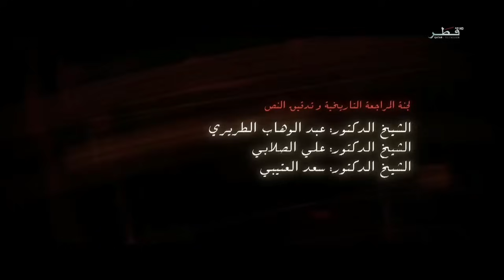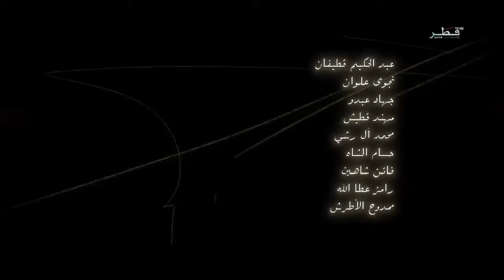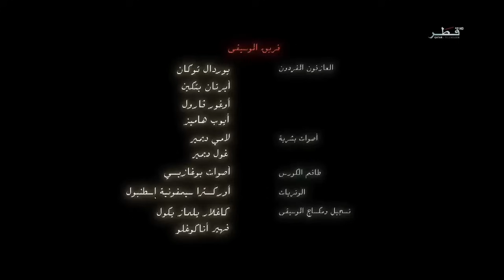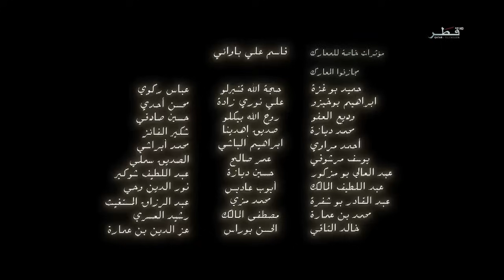زنجيره دراما عمر بن الخطاب دوبلاج باديني خه له كا 9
ژ بو تەماشەکرنا فلمان ب دوبلاج بادینی و دوبلاج سورانی و ژێر نڤیس بادینی و سورانی و ژێر نڤیس عربي